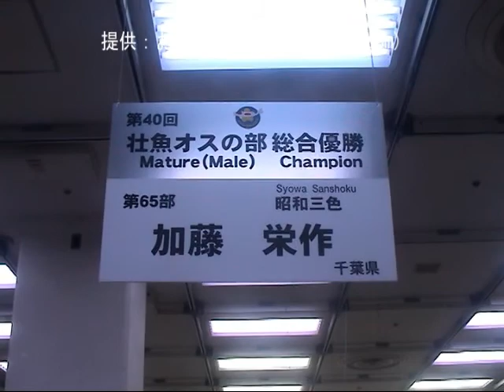第40回記念全日本総合錦鯉品評会 壮魚オスの部 総合優勝 第65部 昭和三色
2009 NISHIKIGOI of THE WORLD
The 40th Anniversary
Combined Nishikigoi Show

Mature(Male) Champion
Syowasanshoku